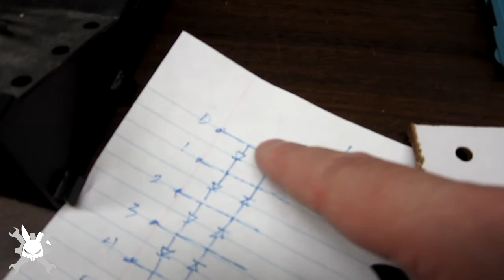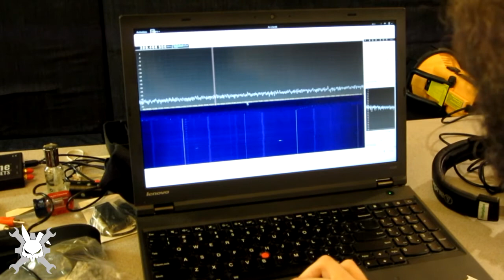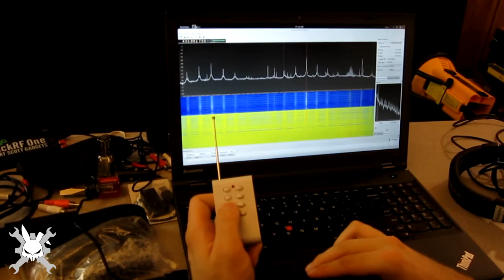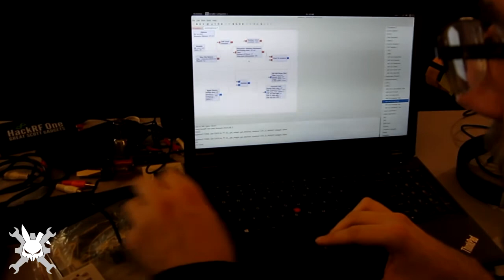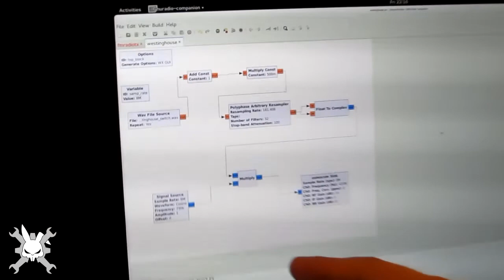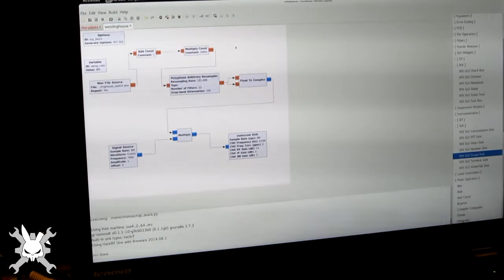The Rabbithole - Episode 087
Help us continue to provide free educational videos, podcasts, and blogs!  With just a few clicks you can make a one time donation or set up a monthly subscription, for details.